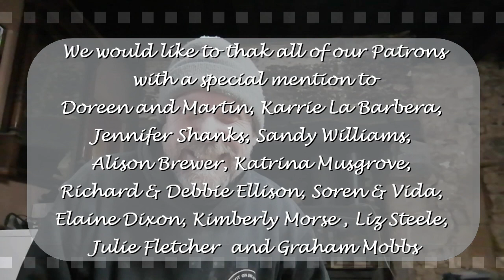143. Arrows let fly!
Our friendly farmer comes to help with the hay making and gives us an idea for some fun and games to offer our guests.

If you are new to our channel you can watch right from the start of our adventure from the time we collected the keys, pitched the tent and got started.